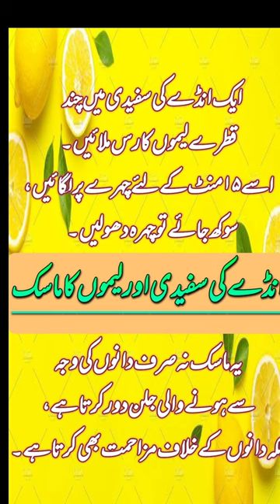andy ki safedi or lemon ka mask